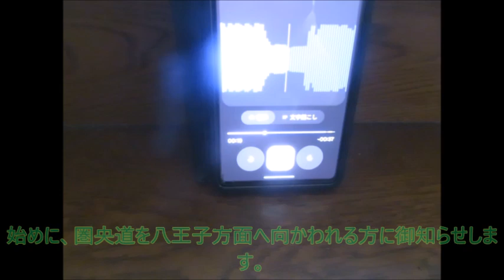【ハイラジ2062】月の上旬の交通状況 E17・本庄児玉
6月上旬のハイウェイラジオです。